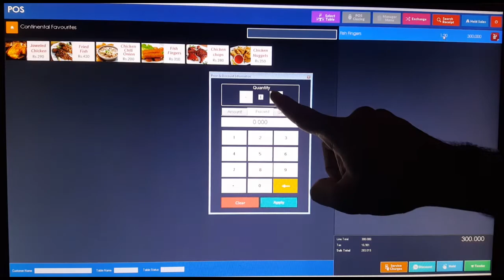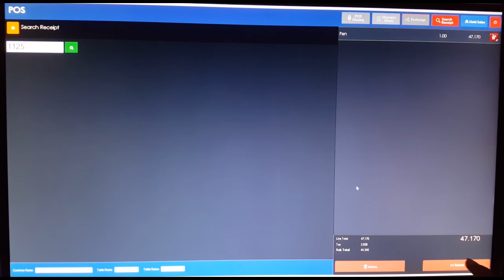Candela Touch Pos for Restaurants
Candela Touch screen POS systems for restaurants help expedite employee training and increase efficiency of the restaurant processes. It simplifies seating and ordering process and makes the billing process faster.